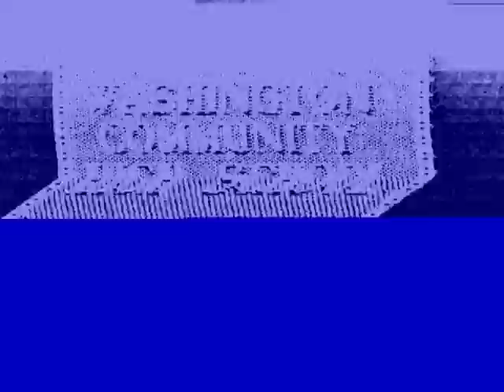WCHS Today-Washington Illinois-1983-84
This is the only surviving episode from the 1st season of WCHS Today.  WCHS Today was s student-run production of the Television Club at Washington (IL) High School. It ran from the 1983-84 school year until the 1995-96 school year.  It proved to be a tremendous social and learning experience for the students involved.